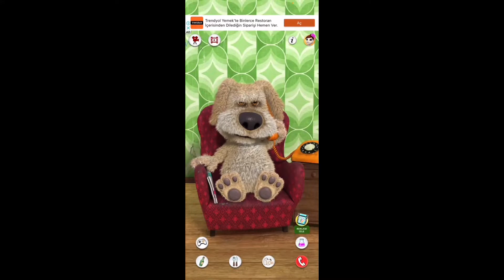Talking Ginger 6🍒🍸🍒👩‍🦽🍙🍤👩‍🦽🍞🍻🥒🍒🍆🚴‍♂️🍆🥐🍫🍒🍓🌽🍆🍿🥨🥐🥙🍖🥩🍠🍙🍤🍣🥐🍫🥐🥔🥐